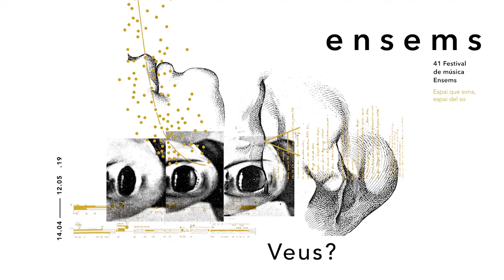Konzertimpressionen aus Valencia beim ENSEMS Festival 2019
Abschnitte mit Werken von Elena Mendoza, Stefano Gervasoni, José Maria Sánchez-Verdú sowie Aureliano Cattaneo

Aufführende:
SCHOLA HEIDELBERG

Kontrabass:
John Eckhardt

Musikalische Leitung:
Walter Nußbaum